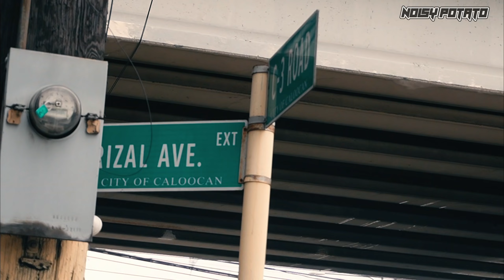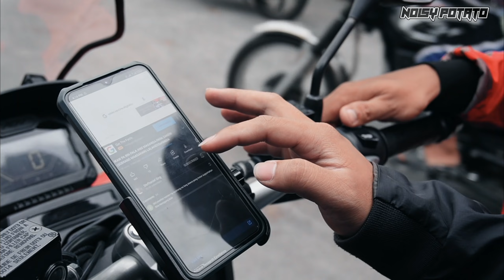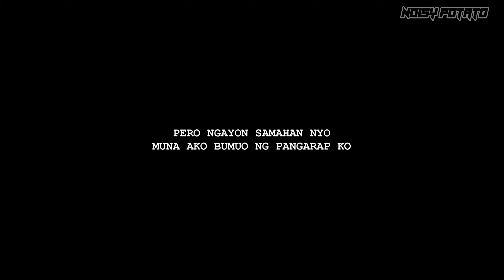NATUPAD NA ANG AKING PANGARAP AT NG SUBSCRIBER KO | LALAMOVE x GRAB RIDER